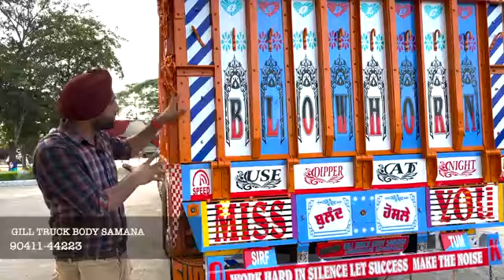TATA 4925 _ 2023 Model By Gill Truck Body Samana / 52 Lakh Truck Price With 70,000 Emi